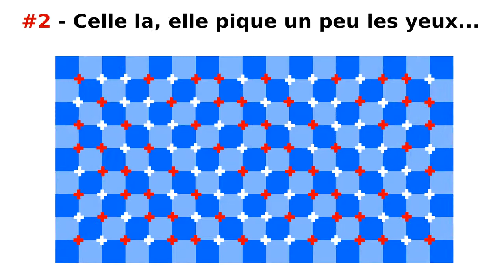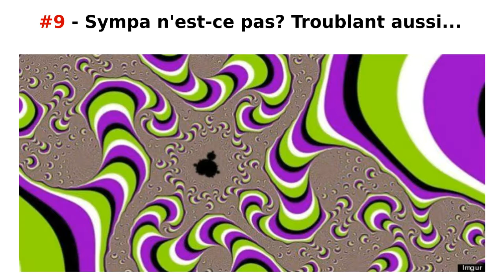Illusions d'optique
10 petites illusions d'optique pour vos beaux yeux...
Petit jeu: il y a une erreur dans la vidéo, arriverez vous à la trouver?
Si oui vous avez gagné le... heu... le droit de mettre un petit pouce bleu? ^^